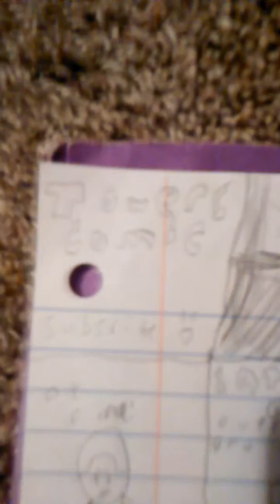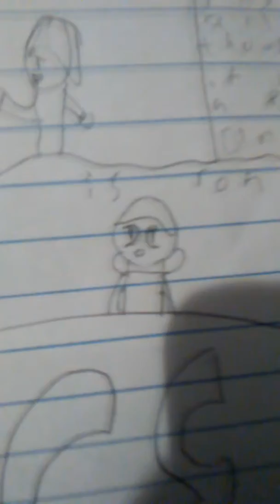Towers comic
As more characters get introduced more back stories come as this is Ron's how'd everyone we know get there who knows well I know I made the series after all wait till the end of the series you'll get awensers o-o

STOP READING

OH FINE COMIC 3 JUNE 13 HAPPY!?